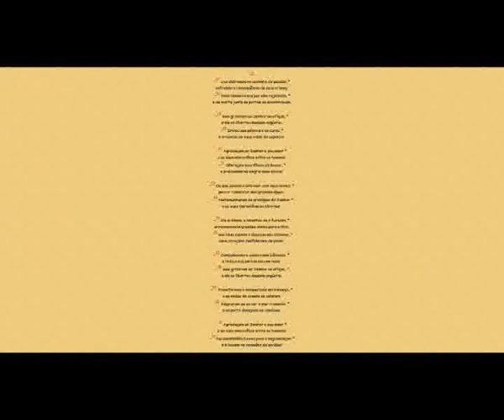Salmo 106(107) Ação de graças pela libertação Parte II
Salmo 106(107)

Ação de graças pela libertação

Deus enviou sua palavra aos israelitas e lhes anunciou a boa-nova da paz, por meio de Jesus

Cristo (At 10,36).
II

 --17 Uns deliravam no caminho do pecado, *

sofrendo a conseqüência de seus crimes;

 --18 todo alimento era por eles rejeitado, *

e da morte junto às portas se encontravam.

 --19 Mas gritaram ao Senhor na aflição, *

e ele os libertou daquela angústia.

 --20 Enviou sua palavra e os curou, *

e arrancou as suas vidas do sepulcro.

--21 Agradeçam ao Senhor o seu amor *

e as suas maravilhas entre os homens!

 --22 Ofereçam sacrifícios de louvor, *

e proclamem na alegria suas obras!

--23 Os que sulcam o alto-mar com seus navios, *

para ir comerciar nas grandes águas,

 --24 testemunharam os prodígios do Senhor *

e as suas maravilhas no alto-mar.

--25 Ele ordenou, e levantou-se o furacão, *

arremessando grandes ondas para o alto;

 --26 aos céus subiam e desciam aos abismos, *

seus corações desfaleciam de pavor.

--27 Cambaleavam e caíam como bêbados, *

e toda a sua perícia deu em nada.

 --28 Mas gritaram ao Senhor na aflição, *

--29 Transformou a tempestade em bonança, *

e as ondas do oceano se calaram.

--30 Alegraram-se ao ver o mar tranqüilo, *

e ao porto desejado os conduziu.

--31 Agradeçam ao Senhor o seu amor *

 --32 Na assembléia do seu povo o engrandeçam *

e o louvem no conselho de anciãos!